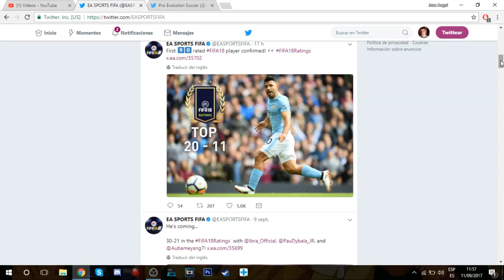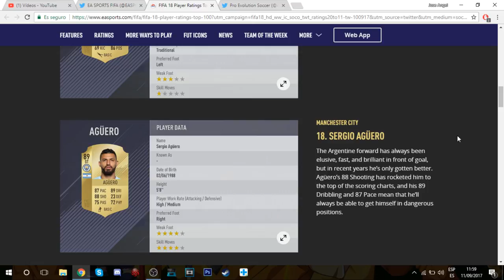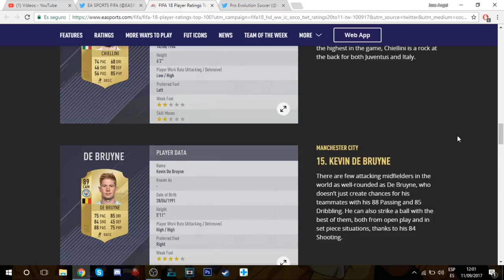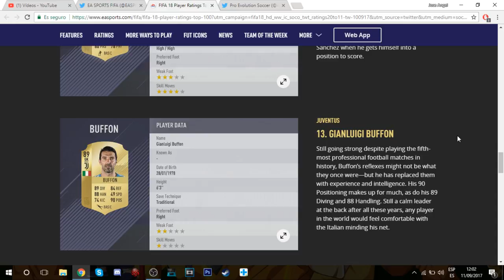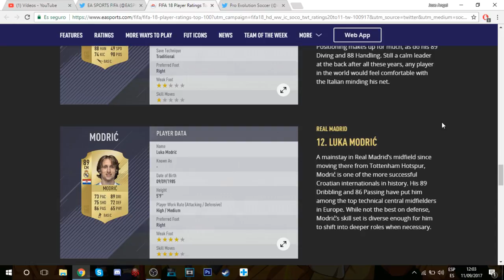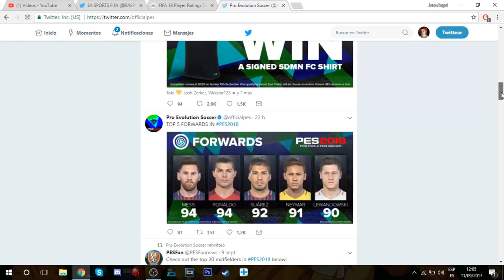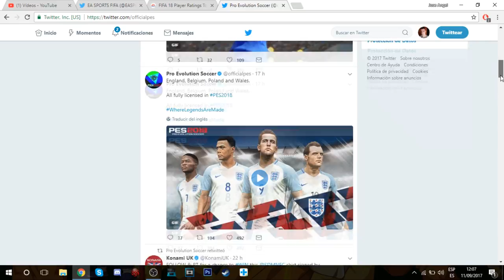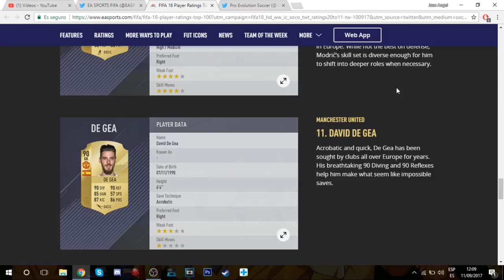FIFA 18 TOP 100 JUGADORES | 20-11 || PES 2018 | TOP 5 DELANTEROS